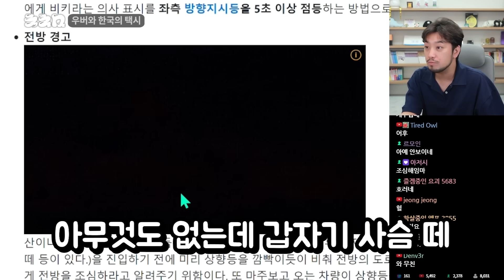바오패밀리 버거와 취향에 관하여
▶'침착맨의 식욕감퇴 다이어트 먹방' 모아보기

▶출연: 침착맨
▶편집: 4수자, 14수자

맥도날드 - 1955 해쉬브라운 세트: 10,800원